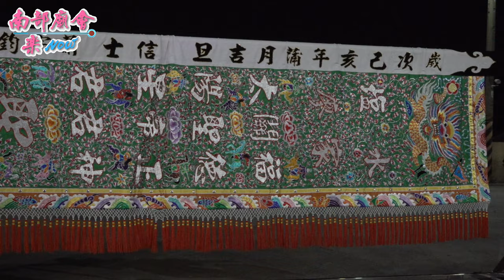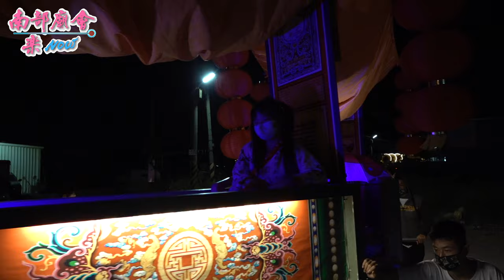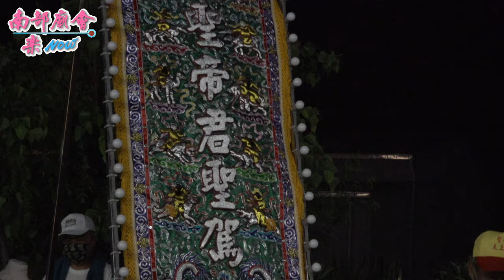【隱藏版的大咖！實力不差！ 鹽水廖家關聖帝君 花車|元長金勒順|田都元帥|蜈蚣陣|獅陣|戰鼓|龍陣|三輪車花牌|太子劇坊|關督府鎮聲鼓|民俗技藝團|朴子太子會北管|關聖帝君神輿】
台南 灣裡文聖堂 文衡聖帝歲次壬寅年入火安座大典平安遶境